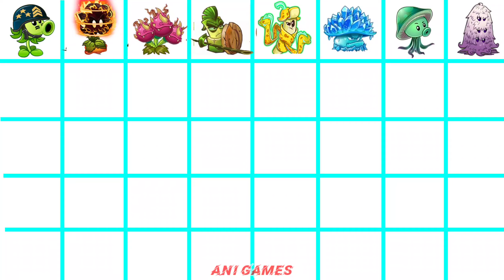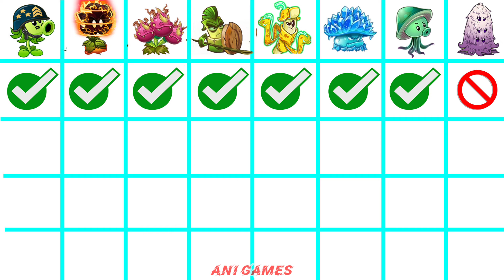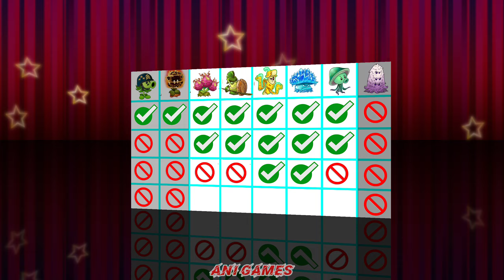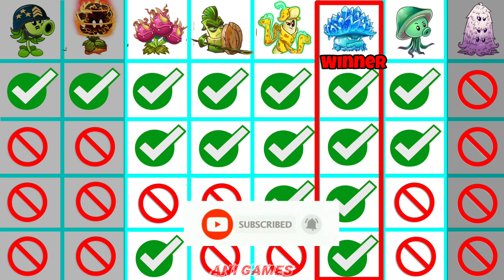Random 8 Best New Plants Battlez - Who Will Win? - Pvz 2 Plant vs Plant